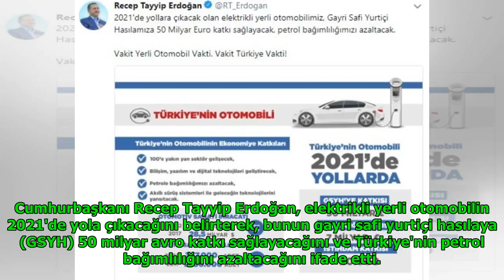Cumhurbaşkanı Erdoğan'dan flaş yerli otomobil paylaşımı DuckNews TV